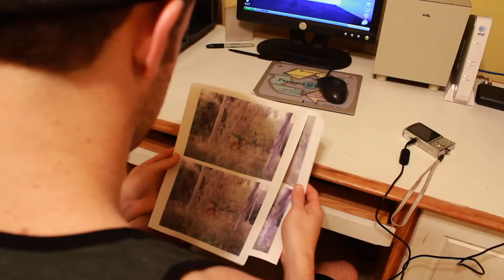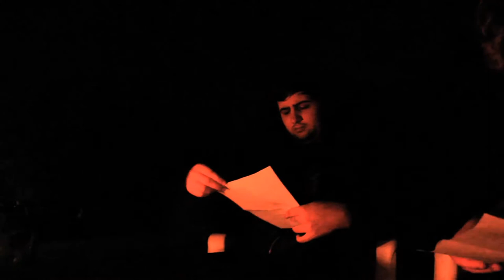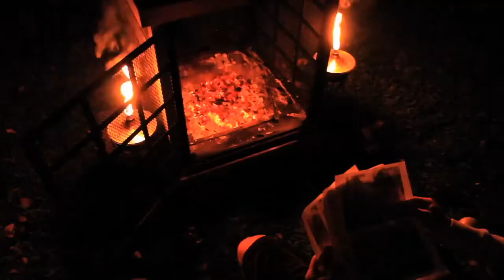Secret Sight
A teenager sees Sasquatch in the Florida Everglades and seeks it out with his friends to discover the truth and witness a natural wonder.
short film by Travis Kirk